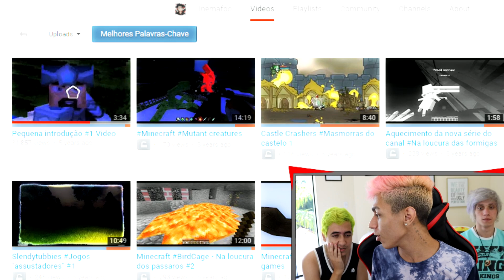ASSISTINDO MEU PRIMEIRO VIDEO !!! ‹ Ine ›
► No React de hoje assistimos meu primeiro video no YouTube ! Será que conseguimos ficar sem dar risada nesse video ?